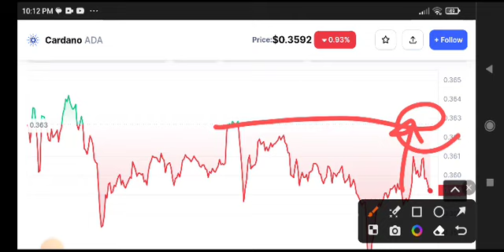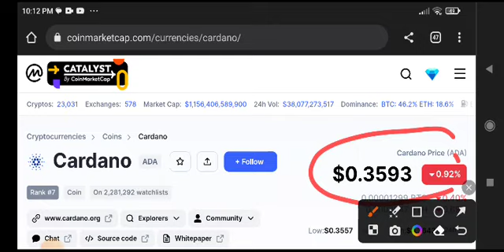Cardano Price Prediction Analysis! ADA News Today